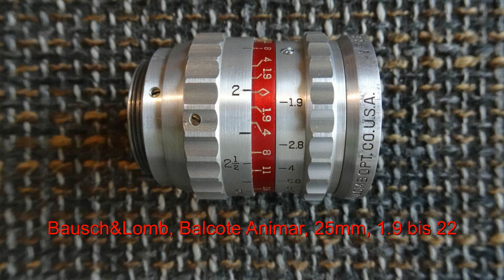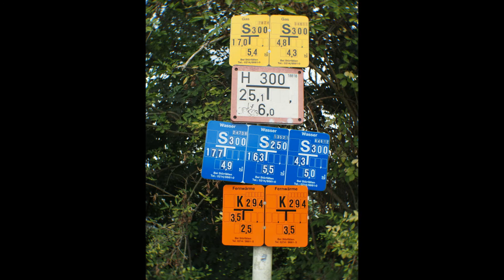Bausch & Lomb, 25mm Kameraobjektiv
Hier habe ich ein alten Objektiv für eine 16mm Filmkamera an der Olympus MFT getestet. Erstaunlich was das alte Ding kann.